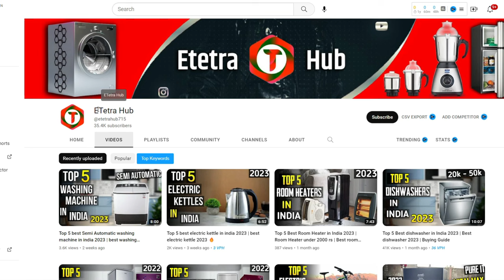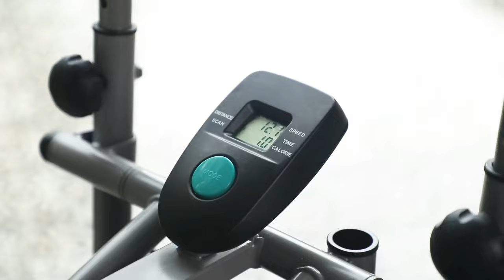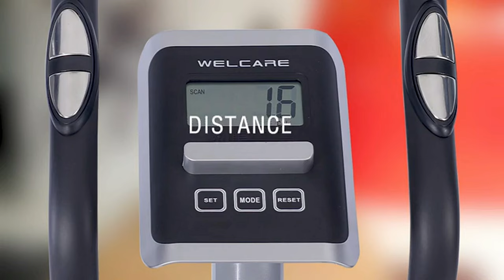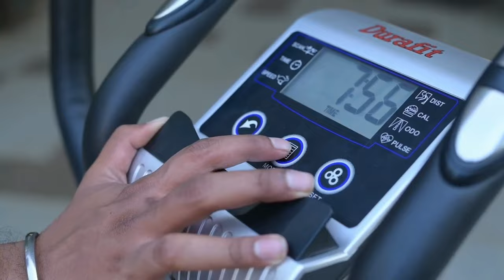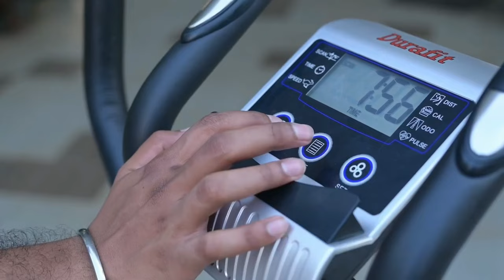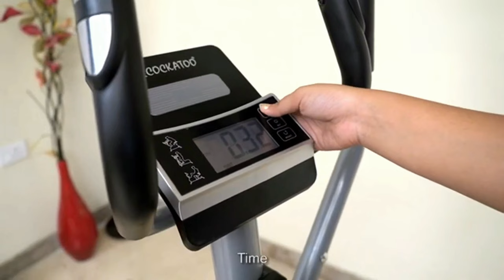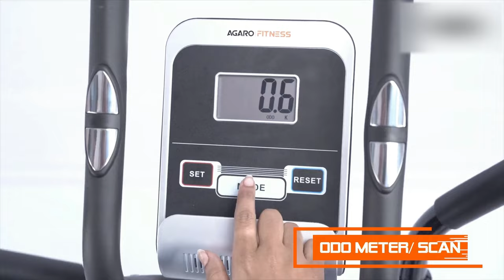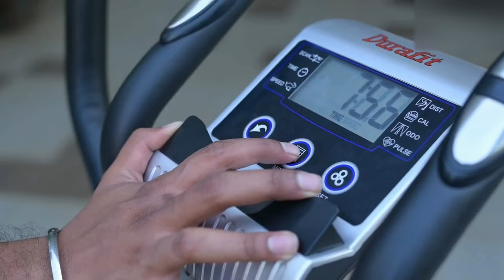Top 5 best crosstrainer in india 2023 ⚡ best elliptical crosstrainer in india 2023 🔥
Well in todays video you will get complete list on 'best crosstrainer in india 2023' or you can say 'best elliptical crosstrainer in india 2023'. So if you are searching Best crosstrainer for home use in india 2023 then make sure to watch this video. also if you want 'crosstrainer under 20000 in india' or 'Top 5 best crosstrainers under 20000 india 2023' , 'crosstrainers under 15000 in india' then exactly these crosstrainera comes at these budgets.

Best Buying Links - 👇

✅AGARO Rage Magnetic Crosstrainer

✅Cockatoo CE03Advance Cross Trainer

✅Durafit Waltz Cross Trainer

✅Welcare Elliptical Cross Trainer

✅Reach Orbitrek Cycle and Cross Trainer

Queries solved -

1.Which is Best crosstrainer for home use?
2.Which is Best crosstrainer for home use in india?
3.Which is Best crosstrainers for home use in india 2023?
4.Which is best crosstrainer under 20000 in india?
5.Which is best crosstrainer under 20000 in india 2023?
6.Which is crosstrainer under 15000 in india?
7.Which is best crosstrainer under 15000 in india 2023?
8.Which is best crosstrainer in india 2023?
9.Which is best crosstrainer in india?

Topics Covered -

crosstrainer under 20000?
top 5 crosstrainer under 20000 in india 2023?
crosstrainer for home 2023?
best crosstrainer for home use?
best crosstrainer for home use in India?
best crosstrainer for home use 2023?
Best crosstrainer 2023?
Best crosstrainer?
Best crosstrainer in India 2023?
Best crosstrainer in India?
crosstrainer for home?
best crosstrainer under 20000?
crosstrainer under 20000?
crosstrainer under 15000?
crosstrainer 2023?
best crosstrainer under 15000?